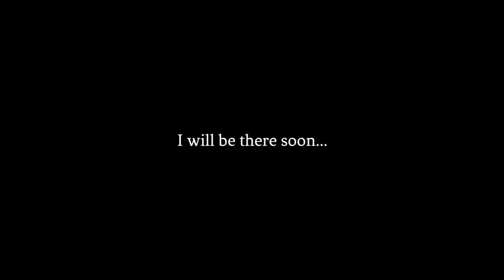Sunset Sea Lion Barking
Sunset Sea Lion Barking - This is a big sea lion barking!
Look at how loud this sea lion barks! There are more barking from the other sea lions.
The sun is beginning to set at the beautiful beach, and ocean waves are busy crashing on rocks...
This vibrant Sunset sea lion barking wildlife video is from See California.